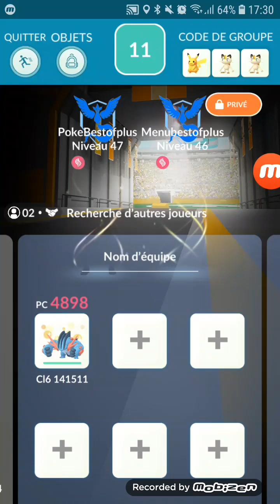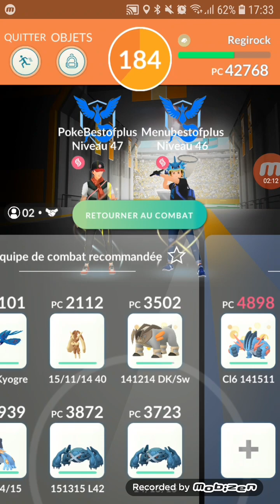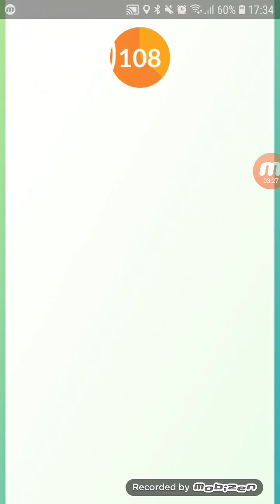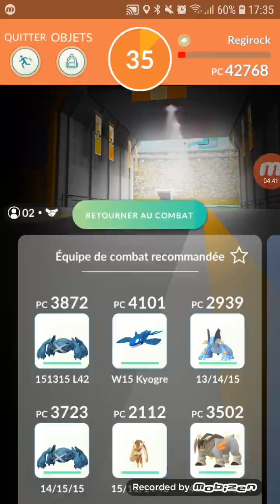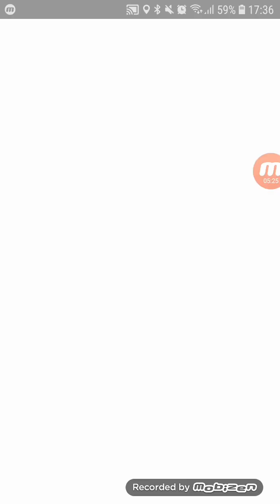2vs1, Mega Swampert vs Regirock duo (LO/SE, rainy) - Pokemon Go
Music: Pokémon Ruby and Sapphire- Regi Trio Battle Theme (Remix), by GlitchxCity

Weather: rain (boosts water)
Regirock's moveset: Lock-on/Stone edge